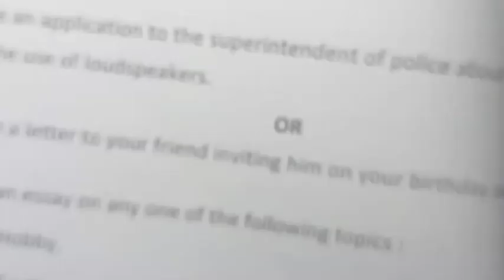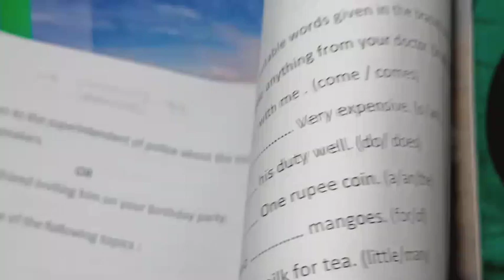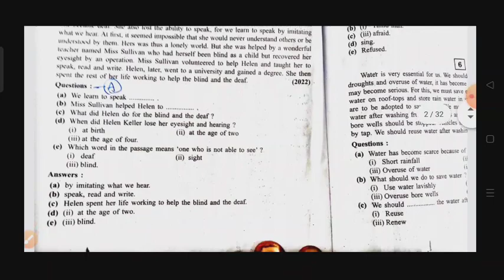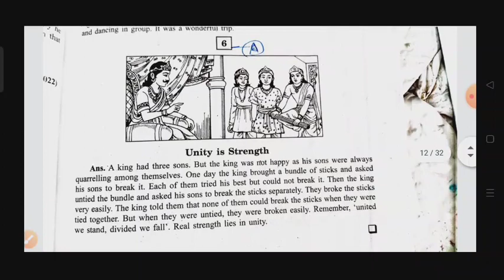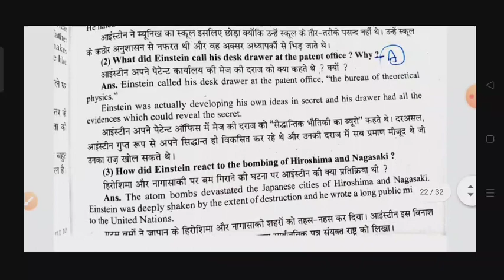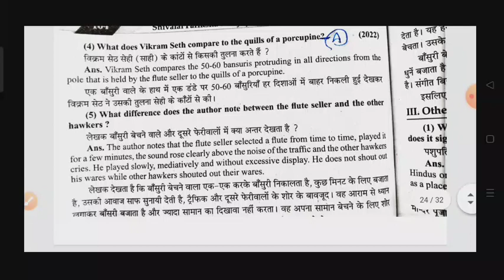class 9th english paper 2023 / 11 april ka english ka paper / 9th english paper / अंग्रेजी पेपर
class 9th english varshik paper 2023 mp board / वार्षिक परीक्षा 2023 अंग्रेजी पेपर नवी / 11 April english paper real set A / 11 अप्रैल का रियल पेपर

11 अप्रैल का अंग्रेजी का वार्षिक पेपर कक्षा 9वी का एमपी बोर्ड
11 अप्रैल का रियल पेपर अंग्रेजी का
11 April ka english ka paper MP board
kaksha 9 ka english ka 11 April ka real paper

aaj ka english ka paper kaksha navin

आज मैने वार्षिक परीक्षा 2022 23 से कक्षा 9वी विषय अंग्रेजी का वार्षिक पेपर को समझाया है या फिर varshik paper class 9th english या varshik paper kaksha navi या फिर class 9th varshik paper 2023 english इसके अलावा varshik paper 2023 9th ka या mp board varshik pariksha या फिर kaksha navin vishay english varshik pariksha का पेपर बताया है आशा है की वार्षिक परीक्षा कक्षा 9वी अंग्रेजी का पेपर पसंद आ गया होगा

(4) kaksha navin ka english varshik pariksha

(6)kaksha navin vishay english varshik pariksha 2023

board